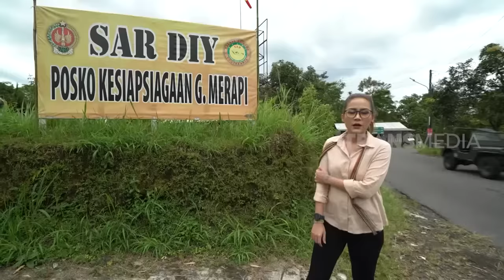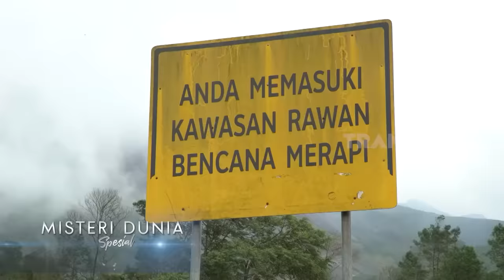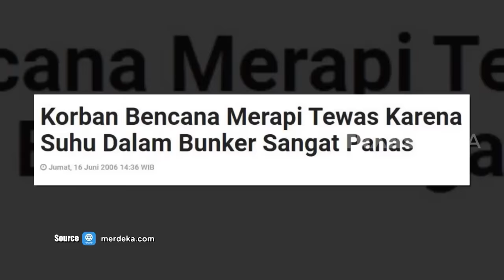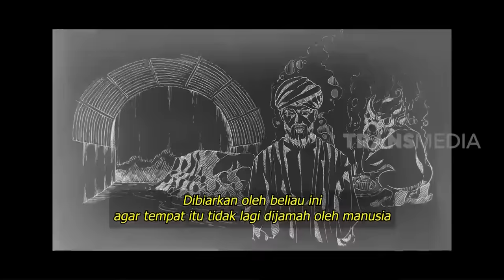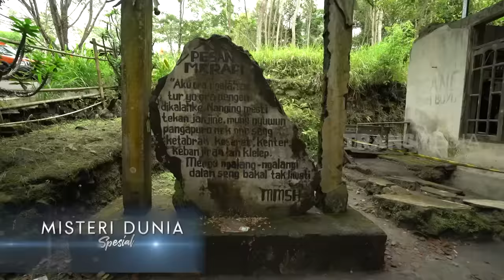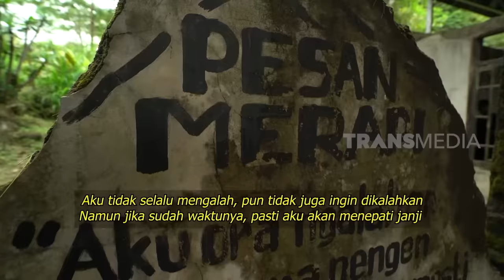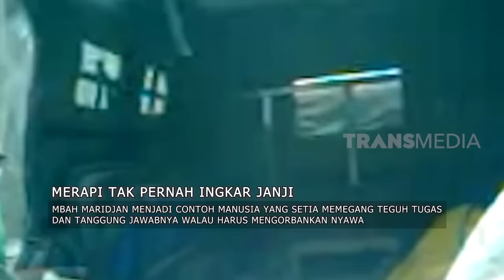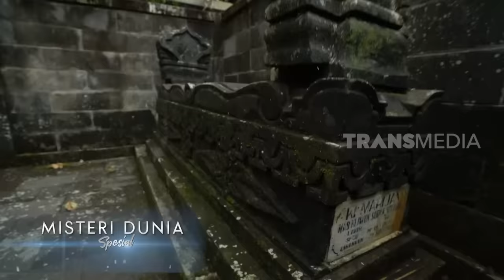MERAPI TAK PERNAH INGKAR JANJI | MISTERI DUNIA